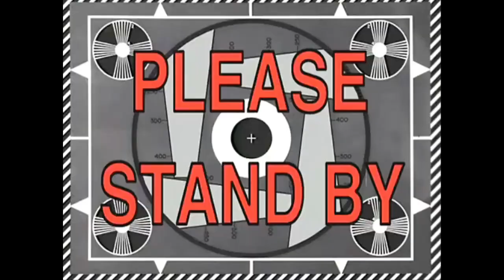AVATAR: FRONTIERS OF PANDORA (PART 4)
Mercer keeps getting away, I can't wait to catch him! Let us know what else you would like to see below!